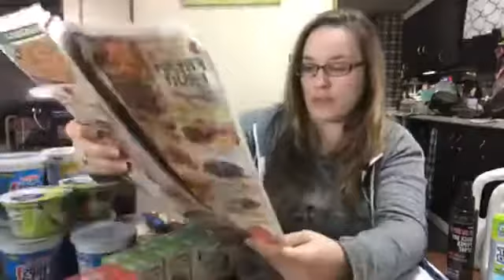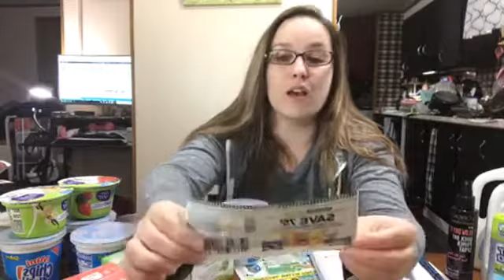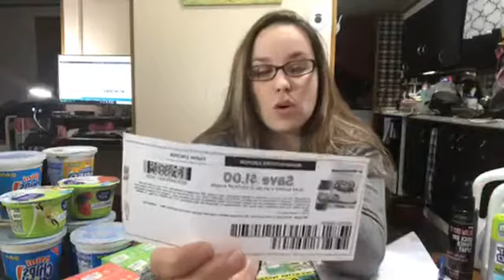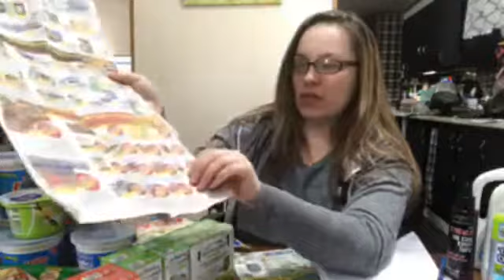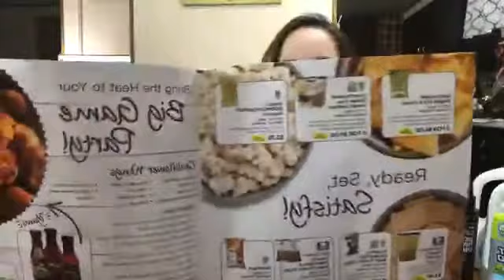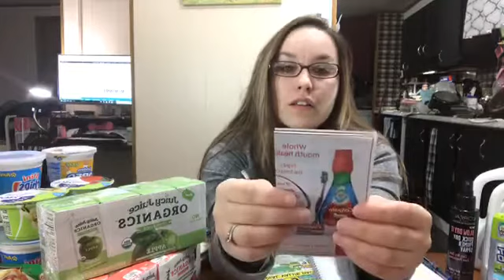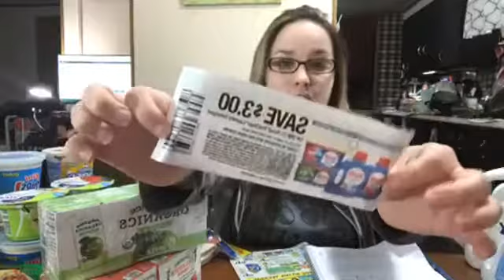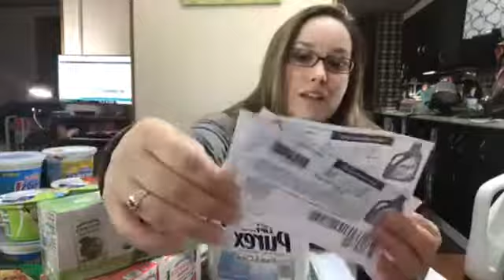This weeks best deals 1-21-18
Stock up on Nabisco, Chi-Chi, Purex, Gain and more! What did you get this week?